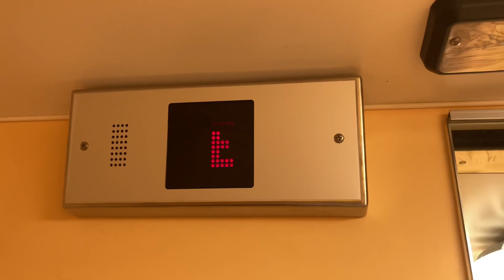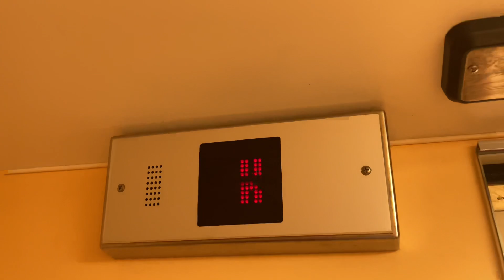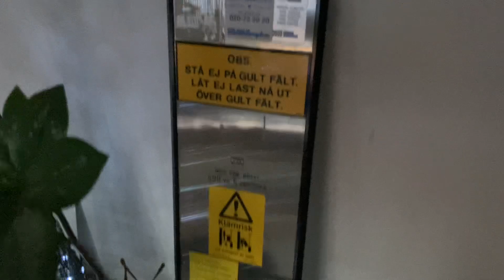HAPPY NEW YEAR 2022!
I wish you all a happy new year 2022! :)